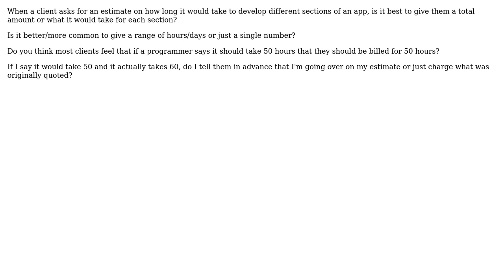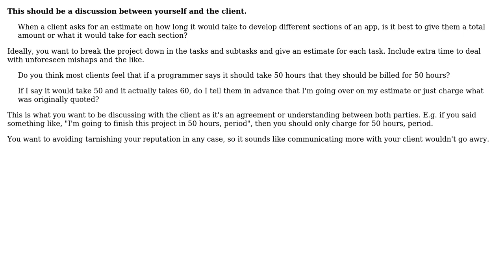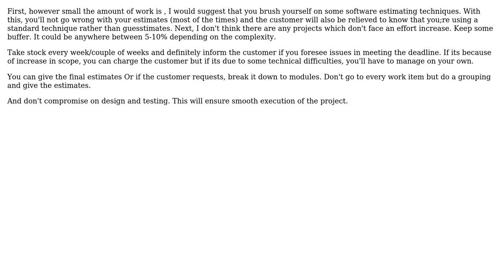Software Engineering: Delivering estimates and client expectations? (3 Solutions!!)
Software Engineering: Delivering estimates and client expectations?

With thanks & praise to God, and with thanks to the many people who have made this project possible! | Content (except music & images) licensed under CC BY-SA | Music | Images & others | With thanks to user S.Lott user J.K. user hangar18 user FishOrDie and the Stack Exchange Network Trademarks are property of their respective owners. You are responsible for your own actions.